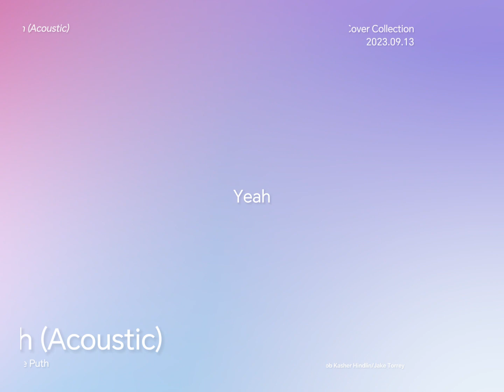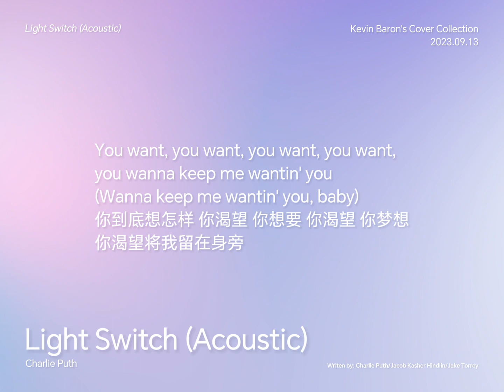Charlie Puth - Light Switch (Acoustic) (Cover by Kevin Baron)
Writen by Charlie Puth/Jacob Kasher Hindlin/Jake Torrey
Record by Kevin Baron
Mix by Kevin Baron
Video by Kevin Baron